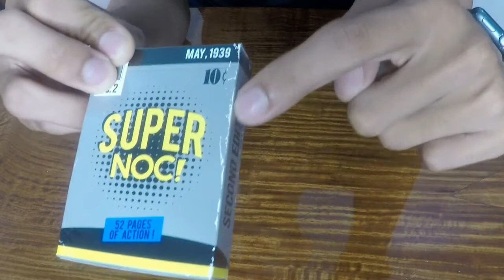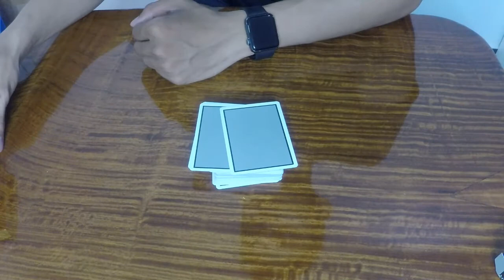Unboxing បៀថ្មីទៀតហើយ | Bat-Man NOC - Super NOC v2 by Alex Pandrea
Hey yo, នេះ Cheng Chesratanak. ស្វាគមន៍មកកាន់វីឌីអូថ្មីទៀតហើយ។ ថ្ងៃមុននាំ បៀAvengerមក ហើយថ្ងៃនេះនាំបៀBat-Man វិញម្ដង។ ទាំងស្អាត ទាំងស្រួល ទាំងតម្លៃសមរម្យ និងមានទាំងអាថ៌កំបាំងពីក្រោយបៀទៀត គឺបៀ Super NOC នេះហើយ។ ចង់ដឹងថាវាស្អាត និងឡូយយ៉ាងណានោះមើលជាមួយខ្ញុំទាំងអស់គ្នាៈ
Next video will showing off cardistry and the hard sleight of hands with this SUPER NOC.